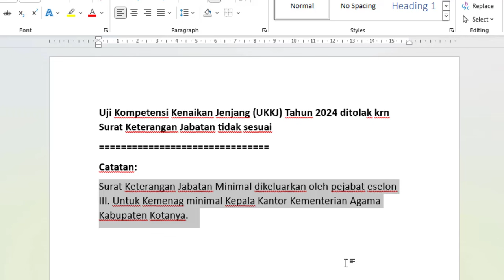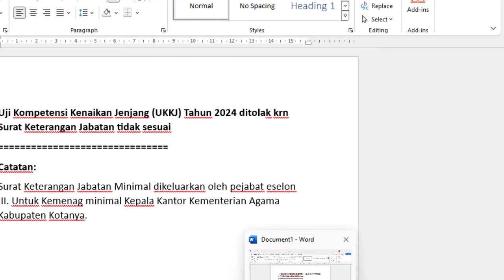🔴Uji Kompetensi Kenaikan Jenjang Jabatan (UKKJ) SIMPKB Tahun 2024 Ditolak‼️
Uji Kompetensi Kenaikan Jenjang Jabatang (UKKJ) Tahun 2024 ditolak krn Surat Keterangan Jabatan tidak sesuai
Catatan:
Surat Keterangan Jabatan Minimal dikeluarkan oleh pejabat eselon III. Untuk Kemenag minimal Kepala Kantor Kementerian Agama Kabupaten Kotanya.